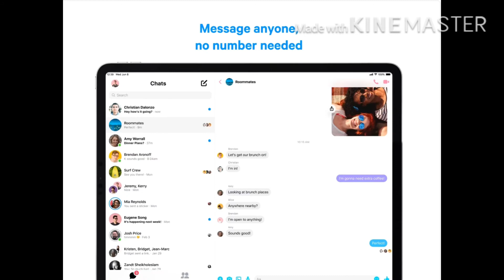What makes Messenger the most popular messaging app?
Messenger is one of the messaging apps we definitely can’t live without.

Here, let’s take a look again on some of its features.

Images credits to Apple App Store visuals for the app mentioned and abetterlemonadestand.com.

Instagram.: ig.com/nikig2020

For Youtube Creators, grow your channel fast with TubeBuddy!: Register using this